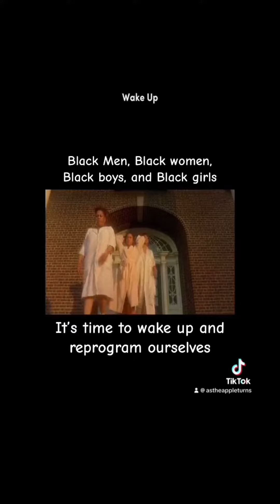BE UNSTOPPABLE, FLEAS, WOOD ART & BAILEY IN THE CUT | FEB 2023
Follow Each Platform for unique content
Long form videos TT @AsTheAppleTurns
Short form videos TT @AsTheAppleTurns_Backup
Photos and Inspiration IG @AsTheAppleTurns
Stories and Observations X @AsTheAppleTurns
@LoneeAppletonLives on YouTube for reposted lives